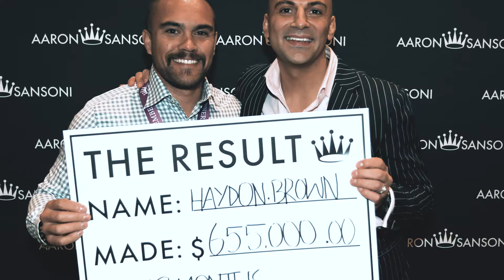$650,000 generated in just 12 months of knowing Aaron - Aaron Sansoni Reviews